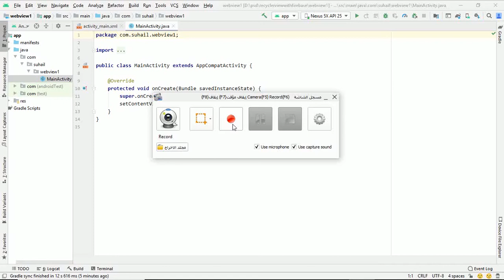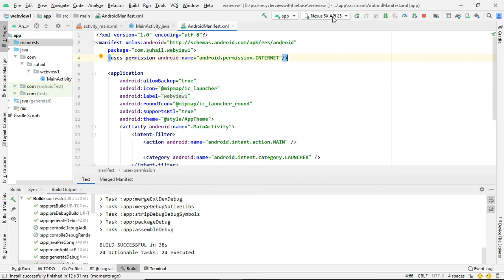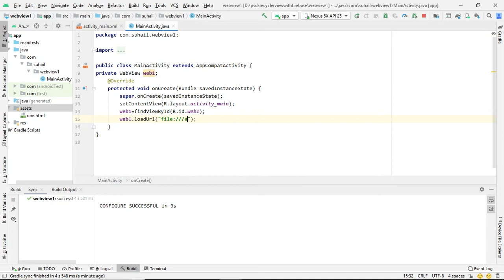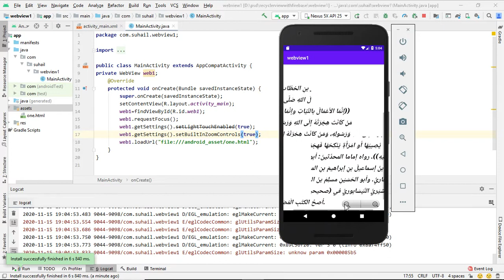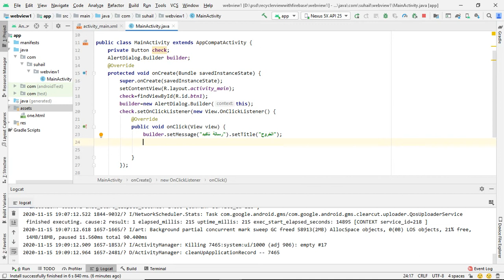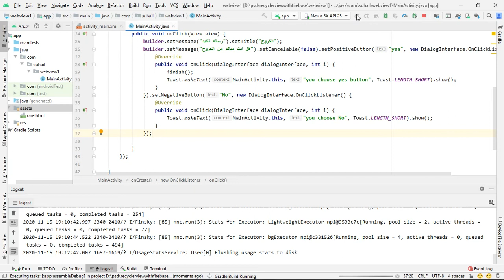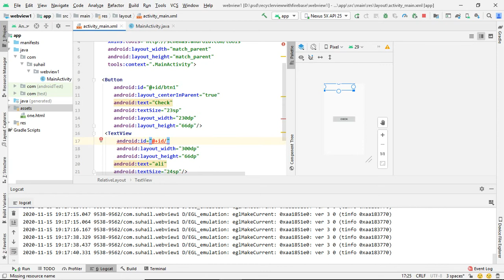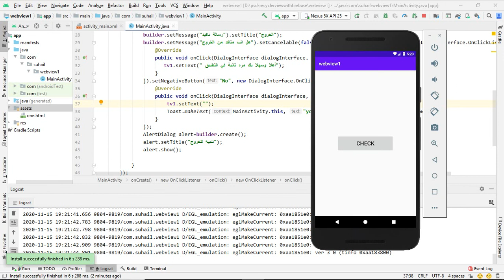تطوير الهواتف النقالة المحاضرة السادسة عشر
تطوير الهواتف النقالة
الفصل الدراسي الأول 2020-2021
م,سهيل القريناوي
كلية الهندسة وتكنولوجيا المعلومات